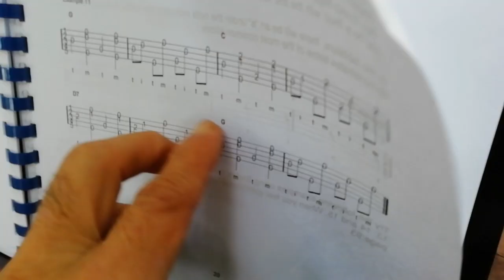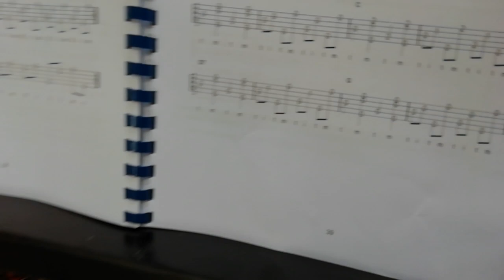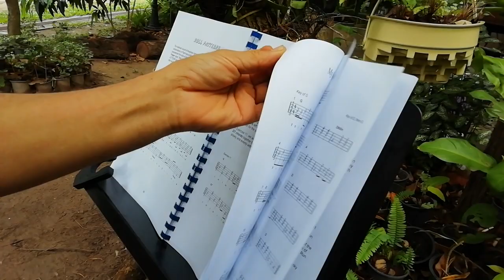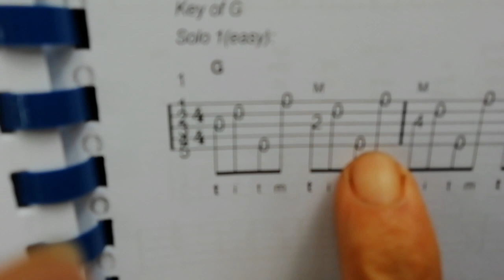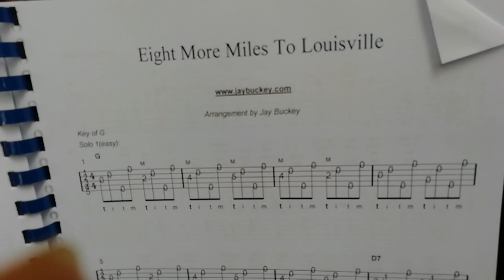🌺สอนแบนโจ​Vol.2/2 การ​ Roll" Rhythm​ & Altermating Roll.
วิทีการ​ เข้าจังหวะแล้ว​ ​Roll.​ในห้องเดียวกัน​ครับ